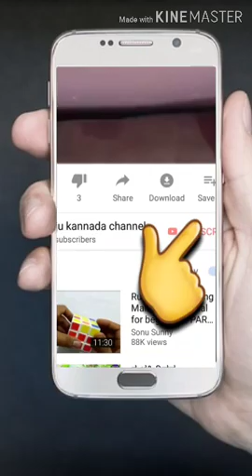this trees are each 1lakh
Super Amazing wonderful trees this are not man made their natural grown